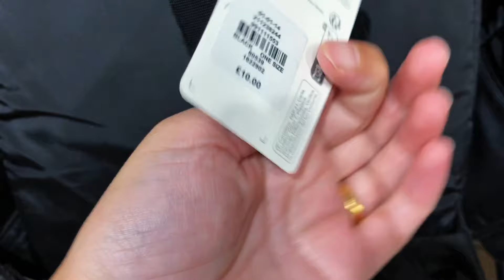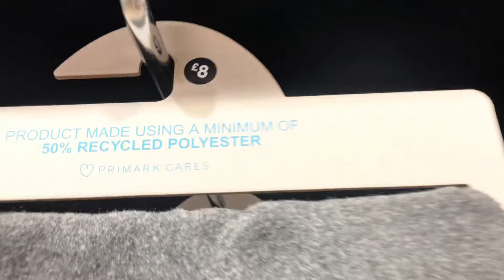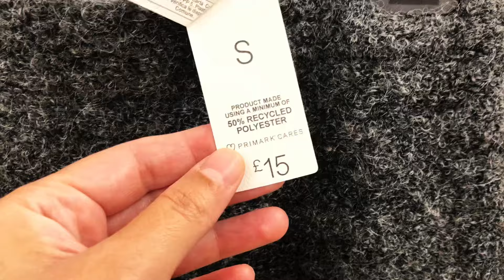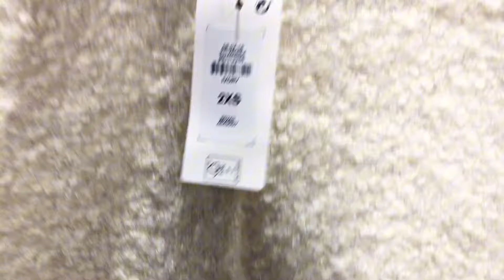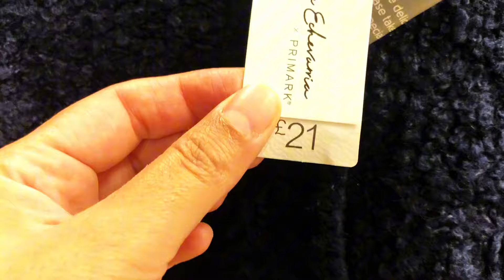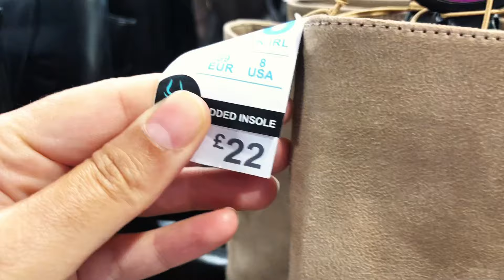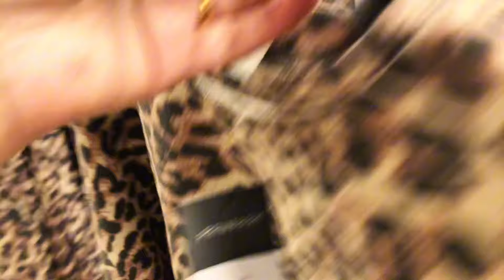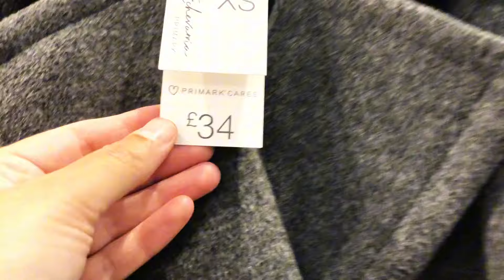Primark New Collection October 2024 Shopping Vlog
Primark New Collection October 2024@Primarkloveuk
Primark Autumn Winter Haul 2024